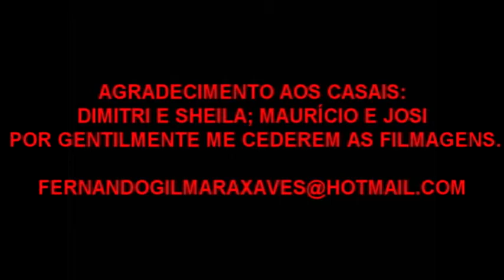angelo samuel chaves 2012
angelo samuel chaves melhores momentos de 2012, gols no futsal e metropolitano futebol de campo, aabb sub-11, coritiba sub-11